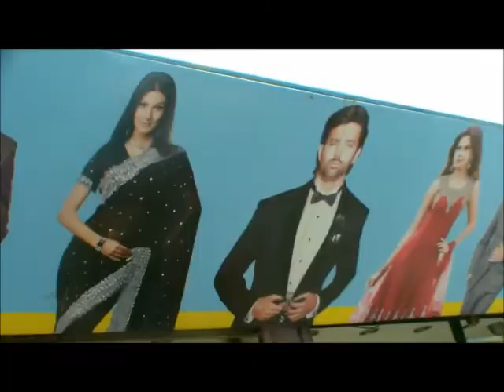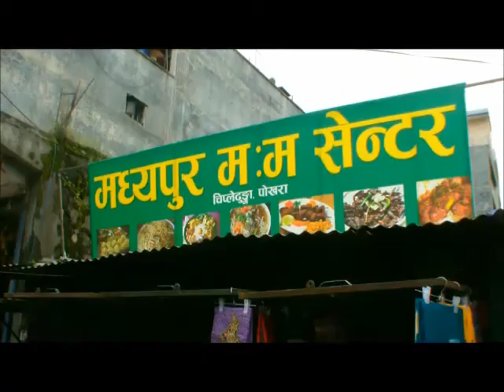International ICT Volunteer 2014 - Annapruna (Nepal)